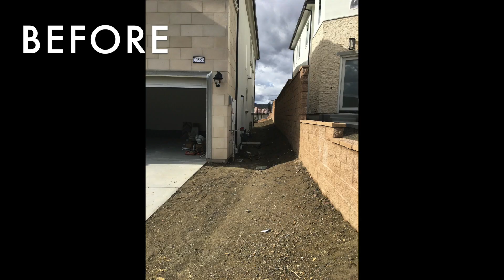Cool Spool - Scene Complete!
This homeowner says it all!
“Ok these guys are absolutely the best Landscaping team in the San Fernando Valley and beyond. You’d be lucky to have them in Bell Air or the Bird Streets, or anywhere in 90210 for that matter.

 They do what they say they are going to do.
They show up on time
Their work is extraordinarily good
Scott actually has ideas and can design not only on a blank piece of paper but in a 3d file that will allow you to see your yard and make choices while in the space virtually.

I can’t say enough about them. Everyone we recommend to them uses Scott at Green Scene after bidding everybody in town. That says a lot. Thank you, Green Scene we love the yard.”